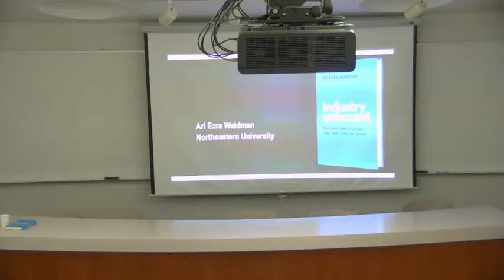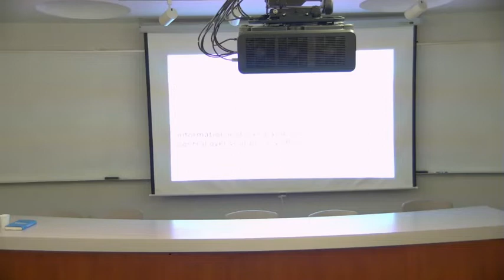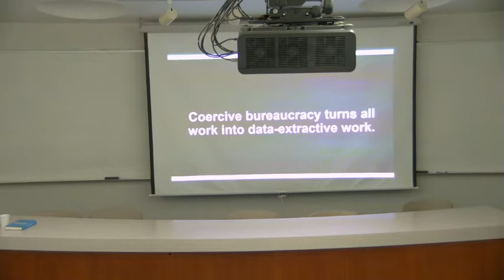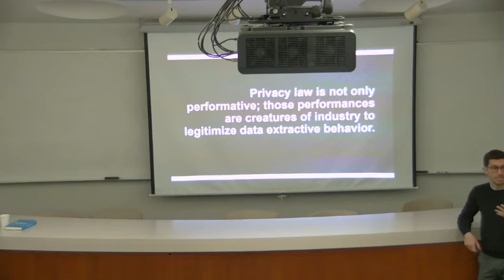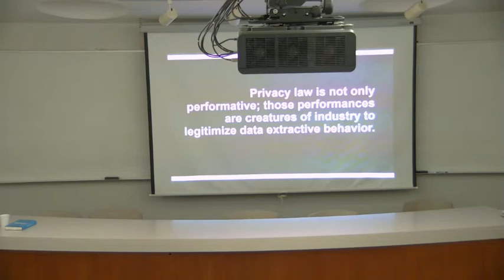Industry Unbound: The Inside Story of Privacy, Data, and Corporate Power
By: Ari Waldman

- Woody Hartzog, Boston University
- Andrew Selbst, UCLA School of Law
- Mani Srivastava, UCLA Samueli School of Engineering
- Alessia Zornetta, UCLA Institute for Technology, Law & Policy